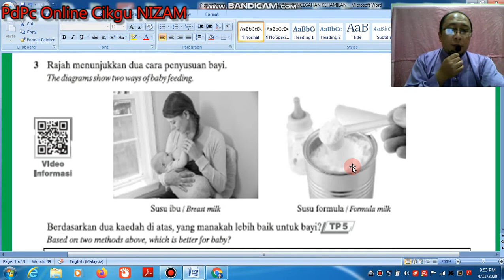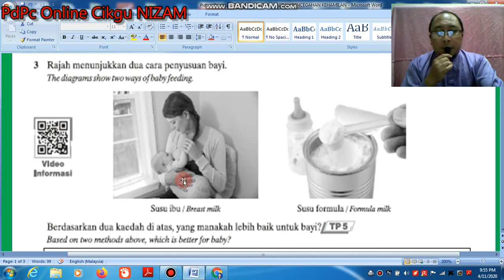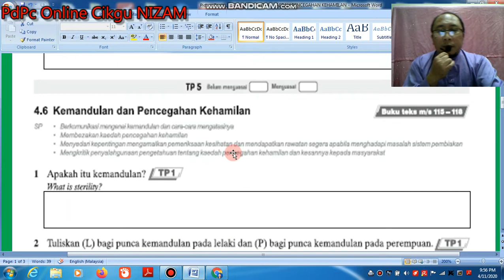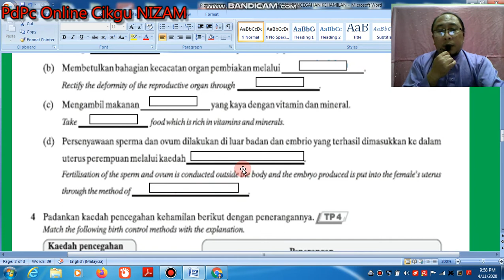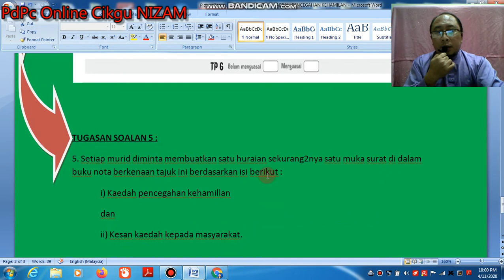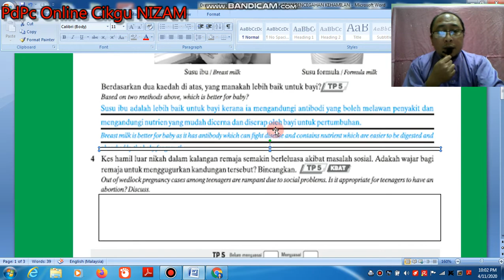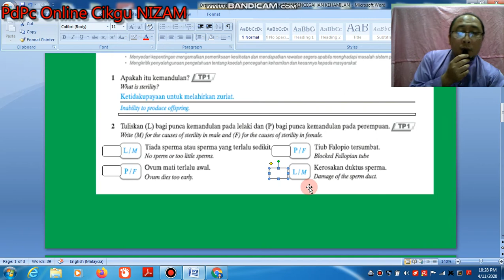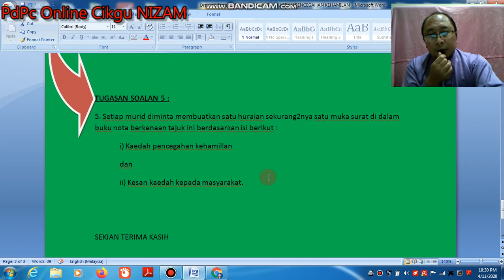Perbincangan Soalan Latihan Sains F1 PdPc M41 5.11.2020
Cikgu NIZAM